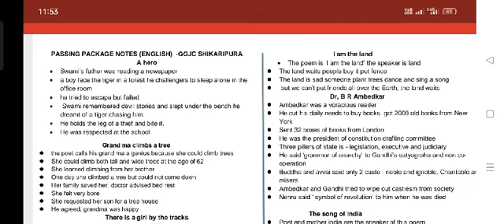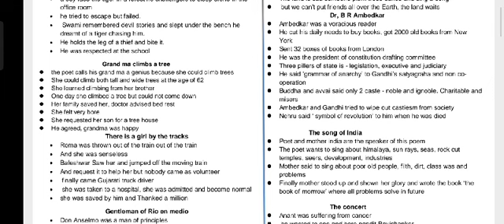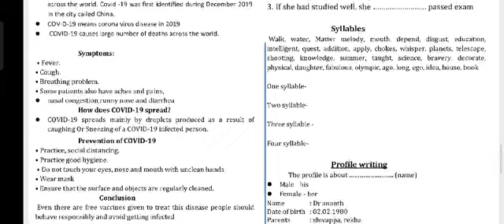SSLC ENGLISH PASSING PACKAGE 2023 | ಇಂಗ್ಲೀಷ್ ಪಾಸಿಂಗ್ ಪ್ಯಾಕೇಜ್ 2023 | 10th ENGLISH PASSING PAKAGE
SSLC ENGLISH PASSING PACKAGE 2023 | ಇಂಗ್ಲೀಷ್ ಪಾಸಿಂಗ್ ಪ್ಯಾಕೇಜ್ 2023 | HOW TO GET 40 MARKS IN ENGLISH.

SSLC ENGLISH
sslc English